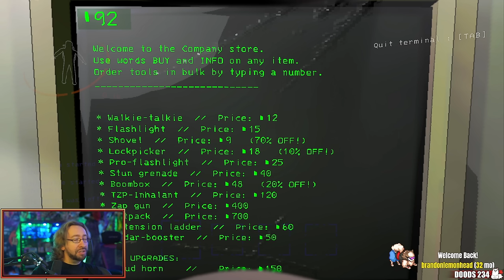Lethal Company! 4 Players Online! For a Fistful of Dollars! Part 4 - YoVideogames